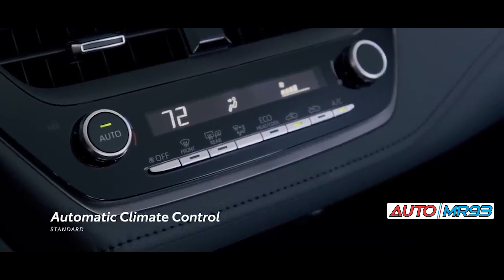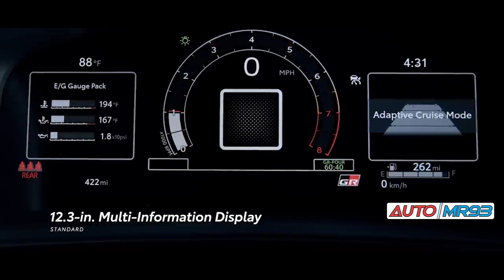2024 TOYOTA GR COROLLA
2024 TOYOTA GR COROLLA
2024 TOYOTA GR COROLLA
2024 TOYOTA GR COROLLA